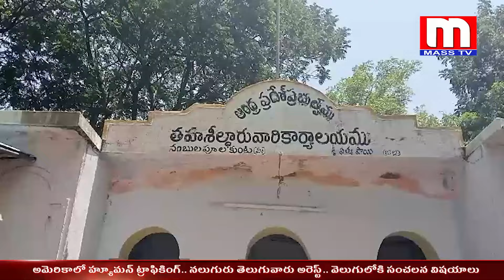అంగన్వాడీల సమస్యల పరిష్కారం కోసం వినతి పత్రం \\ MASS TV